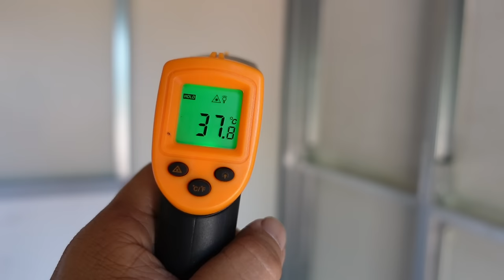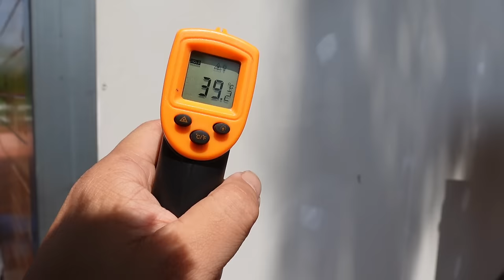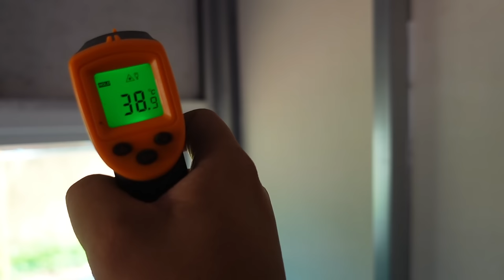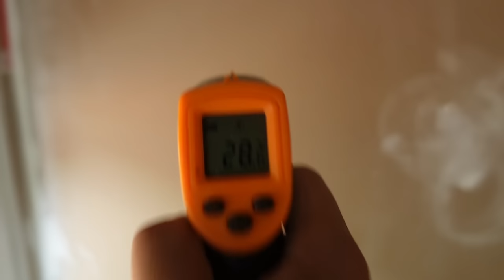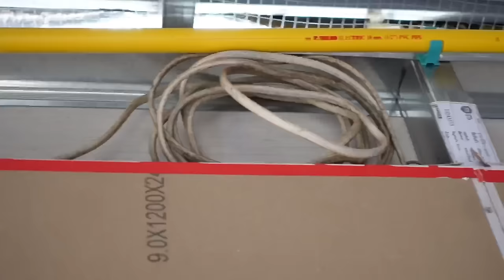ยัดไส้ Rockwool ผนังเบากันเสียง กันร้อน ใน บ้านน็อคดาวน์ สร้างบ้านเอง EP13 T3B DIY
ผนังเบา ทำง่าย ราคาประหยัด แต่ปัญหาคือเรื่องเสียงกับความร้อน ใครคิดจะทำบ้านน็อคดาวน์ ต้องเตรียมพร้อมวางแผนให้ดีนะครับ ไม่งั้นจะได้ห้องอบซาวน่ามาแทน
ผนัง EPS โฟมต่างๆ ผมดูแล้ว ในเรื่องการกันเสียง และความร้อน รวมถึงวิธีติดตั้ง ผมถูกใจตัวนี้มากกว่า
งานวันนี้ ผมจะติดตั้ง ฉนวน กันความร้อน ที่ได้ชื่อว่าป้องกันเสียงได้ดี นั่นคือ ROCKWOOL  Safe 'n' Silent  ผมเทียบมาหลายตัวแล้ว ตัวนี้ผมพอใจที่สุดทั้งราคาและคุณภาพ ในการติดตั้งผมจะทำการเดินสายไฟร้อยท่อ ติดผนังยิปซั่มไปพร้อมกันเลย

01:20  ทำไมไม่ใช้ PU ปิงปอง แซนวิช
02:40 ปัญหา ผนังเบาที่ไม่มีฉนวน
04:00 ทำไมใช้  ROCKWOOL
06:00 วิธีติดฉนวน ROCKWOOL  Safe 'n' Silent
07:00 ผนังยิปซั่ม ขอบลาด หรือ ขอบเรียบ
08:50 วิธีติดตั้งผนังยิปซั่ม
11:00 เดินสายไฟในผนังเบา
12:00 ROCKWOOL  ลดความร้อนได้แค่ไหน
13:00 สายไฟที่ใช้ในบ้าน
15:00 แบ่งพาติชั่น กั้นห้องในบ้าน ด้วยผนังเบา
17:50 สรุปค่าใช้จ่าย ยิปซั่มและฉนวน ROCKWOOL  Safe 'n' Silent

ฉนวน ROCKWOOL  Safe 'n' Silent  330
ราคาประมาณ: 1xx บาท/แผ่น